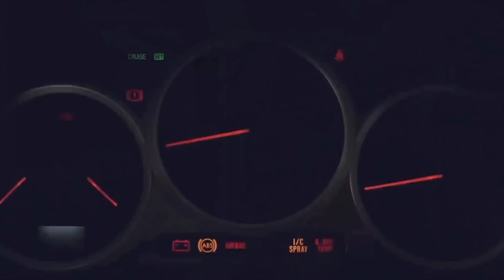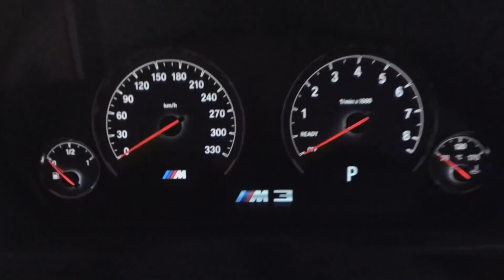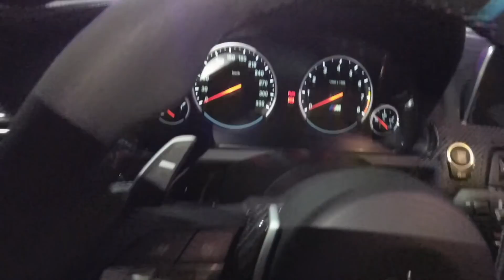VLOG #6 I Un día con ///Madre en BMW CEVER *( FINAL SORPRESIVO)*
Acompañanos en uno de los mejores eventos hablando de ///Motores, gracias a quien nos pudieron acompañar, ADIOS!